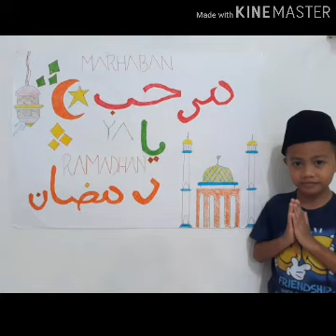Ceria Menyambut Ramadhan 1441 H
Ramadhan penuh Berkah